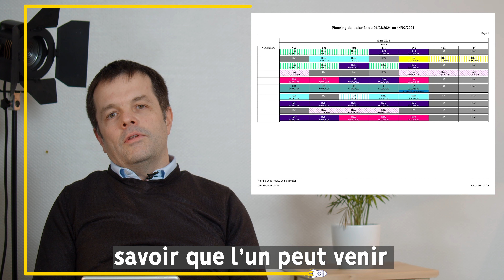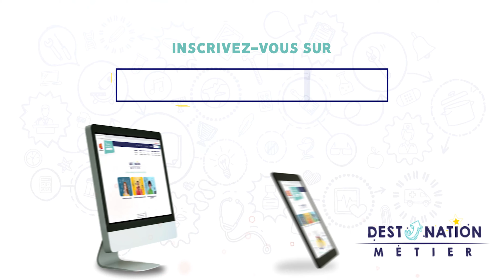Osez mon métier - Guillaume, Directeur d’hôtel restaurant​ (Version longue)